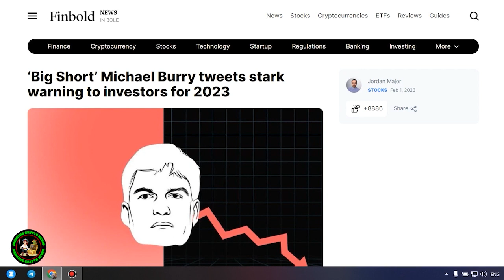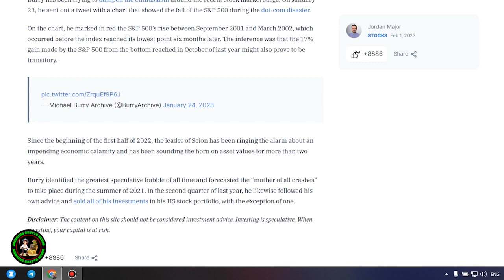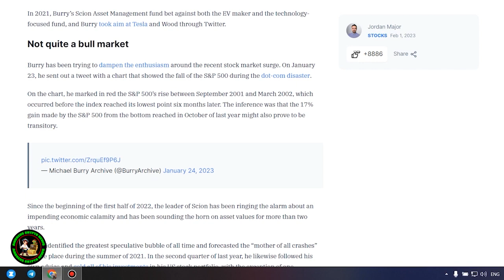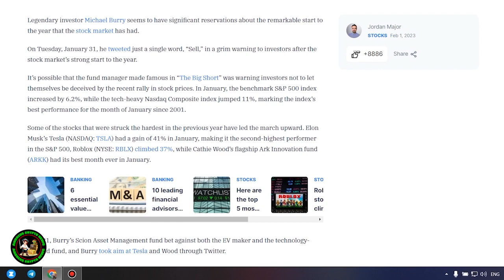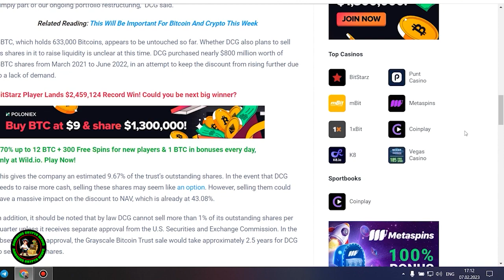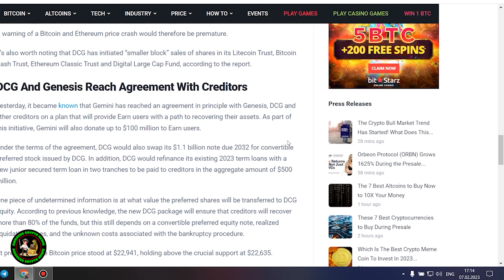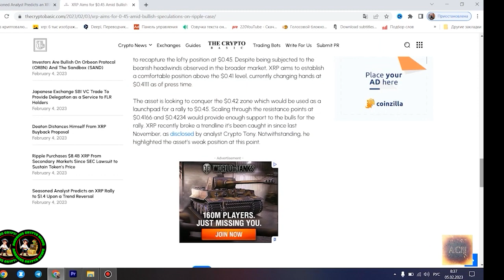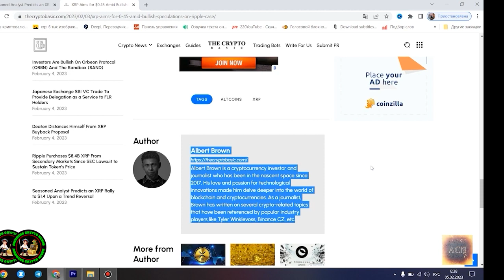Ripple XRP DAVID SCHWARTZ HINTS AT HOW MANY XRP WILL BE LIFE CHANGING & PRICE | COINBASE SUED WHAT!